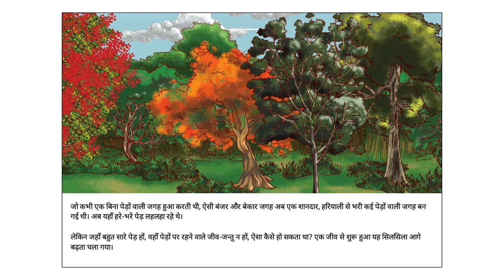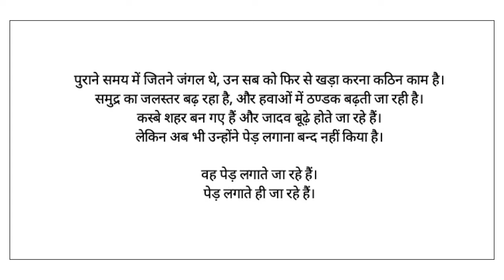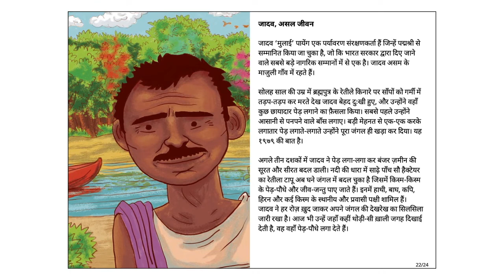जादव का जंगल (Jadav and the Tree-Place) - Hindi Stories for Kids - Pratham Books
Jadav has the best job in the world: he makes forests! How does he do it? Read this book to find out!

Original story ⁠Jadav and the Tree-Place⁠ by ⁠Pratham Books, ⁠Written by ⁠Vinayak Varma, ⁠Illustrated by ⁠Vinayak Varma, ⁠Translated by ⁠Madhu B. Joshi⁠